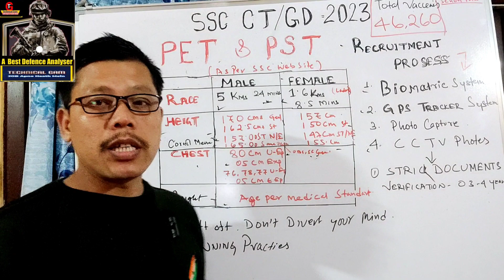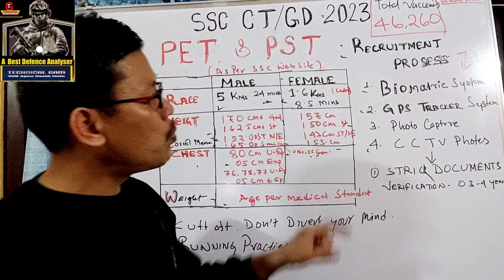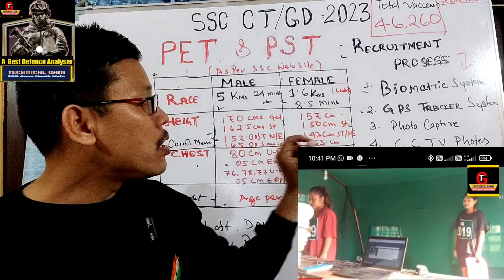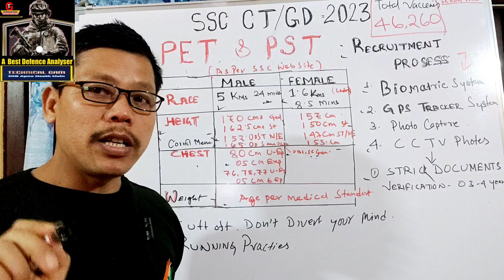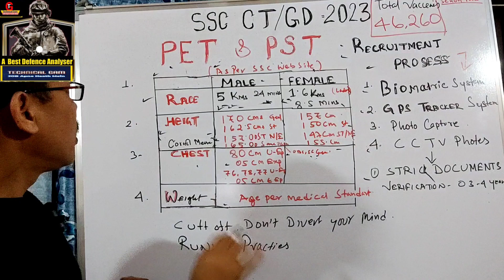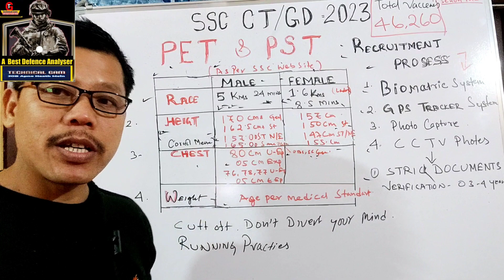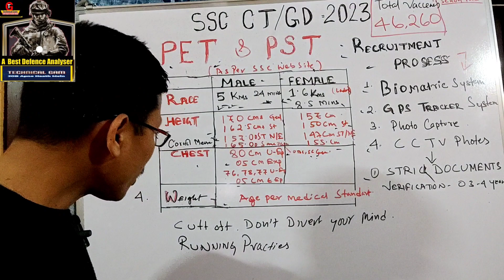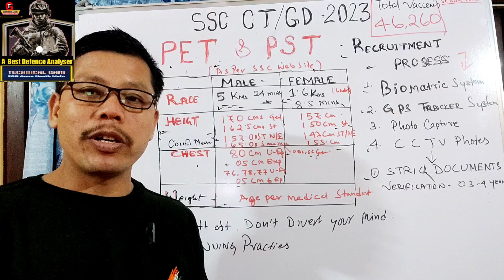SSC GD CT 2023 Cut off Vs PST- PET 🔥 Running 🔥 Height, Weight And Upcoming Recruitment Details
কেনেকৈ কৰ/ পুণৰ Prefarnce
Assam Forest ল'ৰাৰ 20-21 Feb Live Recruitment / Running PET- PST/ প্ৰায় ল'ৰাৰ Hight, Chest Fail

চাকৰী পাবলৈ Assam Forest/ SSC-GD/Assam Police PST-PET আৰু Medical Best পাছ কৰা Tricks - Tips জানি লব

মৌখিক পৰীক্ষা interview Details

ADR Grade- IV 5th January আৰম্ভ ll আজিৰ Exam Hall ৰ বাহিৰৰ পৰিবেশ আৰু কিছু Important Information

ADR Grade - 3 & 4  Documents Verification / Interview বহুত জৰুৰী বাৰ্তা ll Very Important  Documents

ADR analysis বহুতে পাব চাকৰি Video Link

CLICK HERE Result link

Check Your Result Grade-3 Result

Your Queries--
Technicalgam Gamtechnical job Apne Haath Mein#
Your Queries--
✓SSC GD CT interview details
✓SSC GD latest Recruitment
✓ SSC PST PET Medical test details
✓SSc Latest Recruitment process
✓ssc GD Wrriten Cut off details
✓ SSC GD CT Normalization
✓ Assam forest department service
✓Assam Forest Job
✓Assam forest PST and PET Test
✓Assam Forest department service exam
✓ Assam Government Assam forest service
✓Assam Direct Recruitment Grade-3 result announced
√অসম Direct নিযুক্তি ৰিজলত ঘোষণা
√Assam Direct recruitment Grade 3 results
✓grade 3 results announced
✓latest Recruitment Grade-III Result Announced
✓Assam Direct recruitment result out
✓grade 3 results announced today
✓today Assam Direct recruitment result announced
✓Assam Forest Job
✓Assam Government Announced ✓Assam Direct recruitment result
✓Result result announced grade 3
✓grade 3 results announced till now
✓Big Braking News Assam Direct recruitment Grade 3 results announced
Grade 3 results Out
✓latest Recruitment Grade 3 results Out
✓result announced News Assam
technical Gam Job Apne Haath Mein grade 3 results
✓Latest Assam Job Direct recruitment Grade 3 &4 result out
2022 syllabus,
✓assam direct recruitment grade iii syllabus,ADR Grade - 4 Appointment No  Guarantee Details আৰু Date of Hearing মানে কি
✓state level recruitment commission syllabus,
✓assamdirect recruitment official syllabus,
assam direct recruitment 2022,direct recruitment
✓syllabus.direct recruitment exam
 syllabus
✓Assam Direct Recruitment Documents Verification
✓ADR documents Verification Skill Test Details
✓ADR important documents verification details